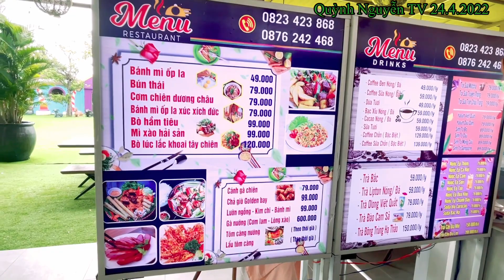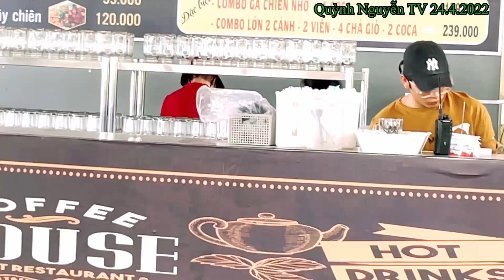golden bay| địa điểm cafe ăn sáng ven sông đẹp tuyệt vời, chân đã tới chưa @Quỳnh Nguyễn TV#148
golden bay| địa điểm cafe ăn sáng ven sông đẹp tuyệt vời, chân đã tới chưa @Quỳnh Nguyễn TV
Cảm ơn mọi người đã ủng hộ kênh Quỳnh Nguyễn TV !
🚩 Quỳnh Nguyễn TV là kênh của Nguyễn Thị Thanh Quỳnh , mong muốn đem đến những video giá trị cho người xem từ Khám Phá -  Du Lịch - Trải Nghiệm - Giải Trí - Ẩm Thực
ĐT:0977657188